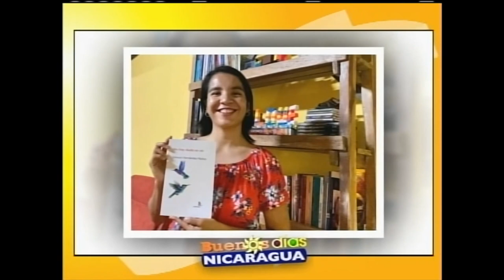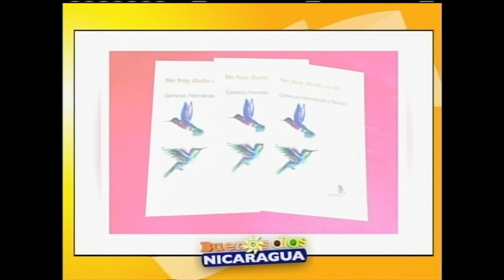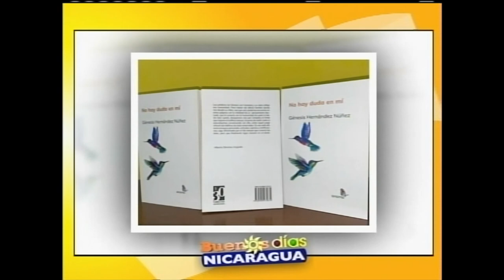Presentación del libro "No hay duda en mí"